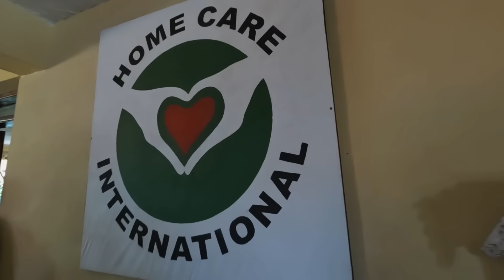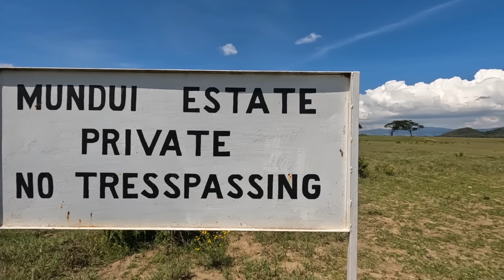Nakuru Motor Club Charity Drive to Naivasha Camp at Oloiden | Staycation at Mundui House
This was a Charity Drive from Nakuru to Naivasha, we visited Home care International, Drove to Naivasha for a staycation & camping at Oloiden campsite.